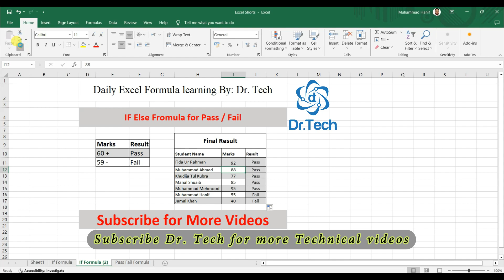Simple IF Else Statement in MS Excel | Dr Tech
Pass Fail Statement in MS Excel
Daily MS Excel Formulas,
Very Important Link: click on this:
Dr Tech Muhammad Hanif,

exel ifs,
exel if,
excel ifs,
excel if,
nested if,
nested ifs,
excel nested ifs,
exel nested ifs,
how to use ifs,
using ifs in excel,
using ifs in exel,
why use ifs in excel,
why use ifs in exel,
beginner's guide to excel ifs,
beginners guide to exel ifs,
Daily excel formulas by Dr tech,
Daily MS Excel formula,
Daily excel equations,
daily excel functions,
ms excel formulas with examples
Microsoft Excel Hindi Tutorial,
ms excel tutorial point,
Microsoft Excel Complete Course,
Microsoft Excel Tutorial in Urdu,
Excel Complete Course,
Excel Full Course in Urdu / Hindi,
Microsoft Excel,
excel,
MS Excel,
MS EXCEL,
excel equations,
MS Excel formula,
excel functions,
excel formulas,

Learn Microsoft Excel Complete in 40 minutes in Urdu/Hindi Language. Advanced User presents full course of Microsoft Excel in 1 video and in 40 minutes only. MS Excel Full Course In Urdu
Microsoft
Microsoft Excel
MS excel
Microsoft excel 2013
Learn complete
excel tutorial in urdu
excel complete course in urdu
excel tutorial in hindi
microsoft excel full tutorial
MS excel complete tutorial
MS Excel Tutorial in Urdu
excel tutorial
learn excel
Tutorial in urdu
excel training
ms excel complete course in urdu
ms excel
microsoft excel
Excel Tutoring
Excel Fresher

Learn how to use lookup, vlookup and data validation function in Microsoft Excel | MS Excel Tutorial 2020
Microsoft Excel Full Course:
MS Excel function
Microsoft excel function
Microsoft excel formula
microsoft excel Lookup Formula
Microsoft Excel Vlookup formula
data validation in ms excel
Advanced
User
Lookup
Vlookup
how to use
learn how to use
lookup function
vlookup function
in Microsoft Excel
MS Excel
2010
2016
Microsoft Excel Tutorial
Excel Course
Vlookup Tutorial
vlookup tutorial
vlookup formula
excel vlookup
vlookup in excel
excel formulas
microsoft excel
excel tutorial
ms excel

Excel Tutorial For Beginners in Hindi | Complete Microsoft Excel Tutorial
Excel tutorial for beginners in Hindi, this is complete Microsoft excel tutorial basic to advance including Excel Introduction, Excel formulas and functions, Excel tips and tricks, How to use Pivot table in excel, how to use VLOOKUP formula in excel and many formulas which is used in big companies to manage and analyze data like data analyst, data entry jobs, business analyst, etc

I am working in Data Science industry and while making this Excel tutorial i have tried to share the industry level knowledge, tips and tricks that even i use in my office work on daily basis. Hope you learn something new and this video add some value to your skill set. :)

Excel Tutorial
Microsoft Excel
Excel
complete excel tutorial
Excel Beginners to Advance
basic to advanced excel tutorial
Excel Full course
Complete Microsoft Excel tutorial
excel course
rishabh mishra
dr tech
Dr Tech